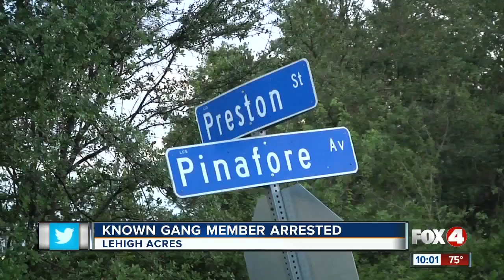Lehigh Acres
Detectives found 2 ounces of cocaine, 3 handguns, an ak 47, and a bulletproof vest in Alejo Guerrero's home